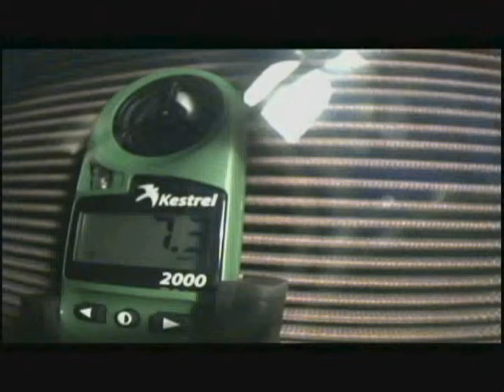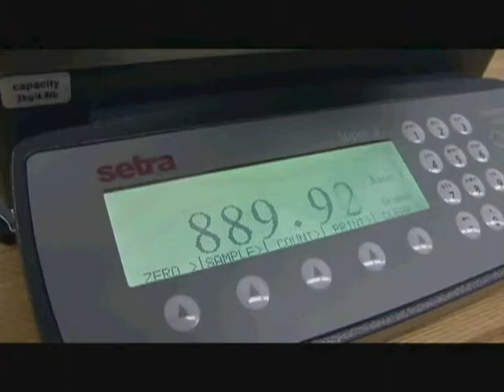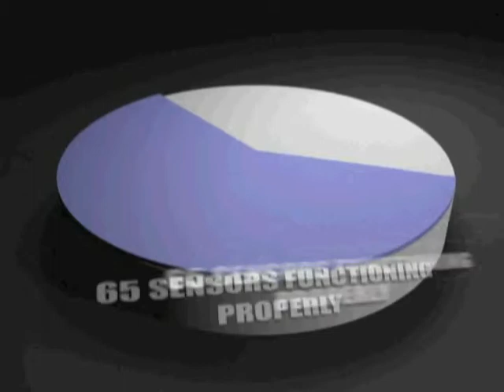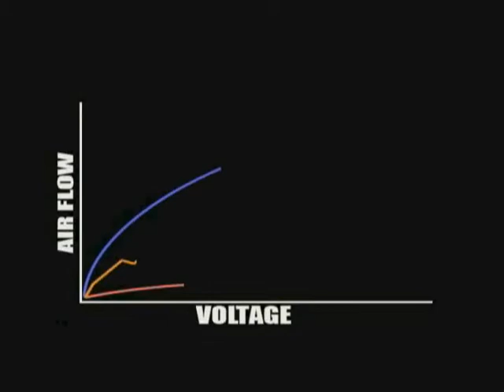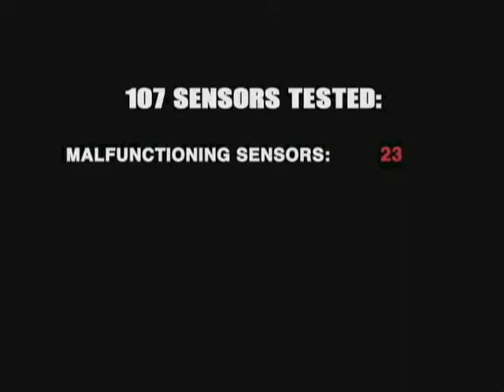K&N Oiled and Confused - Part 2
An in-depth look at "Mass Air Flow Sensor Madness"

Training, Technical, and Educational Information .

Ready to buy? Need help with the install?

While this is not a paid review, this content has been produced by The AAM Group in support of manufacturers with whom it has a business relationship.